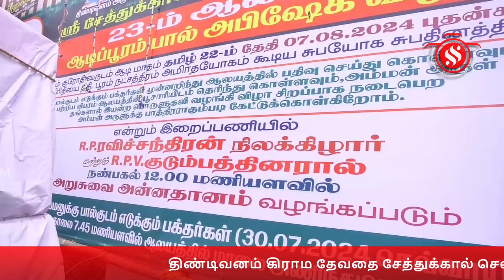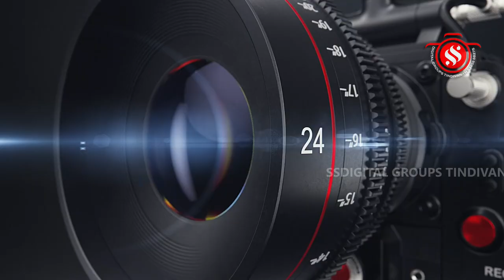திண்டிவனம் கிராமதேவதை சேத்துக்கால்செல்லியம்மன்ஆலய 23-ம்ஆண்டுஆடிப்பூரம் -108பெண்கள்பால்குடஊர்வலம்